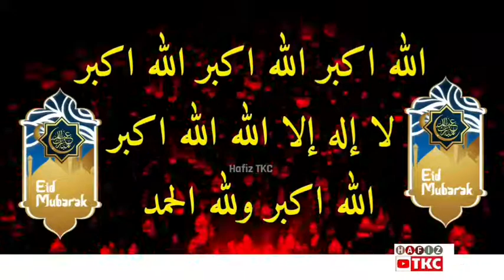Eid mubarak/SHS Kids show/കൊറോണയെ അതിജീവിക്കാൻ ആഘോഷങ്ങളില്ലാത്ത ചെറിയ പെരുന്നാൾ ആശംസകൾ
തകബ്ബലള്ളാഹു മിന്നാ വമിൻകും